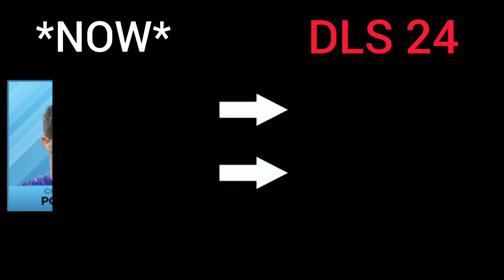DLS23 | Update New Players Will Become Legendary In DLS24 ! 🔥🔥😱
DLS23 | Update players to gold in DLS24, everyone can watch of refresh - If you

© All the video on this channel are made myself. I hope You Injoy My Contain.